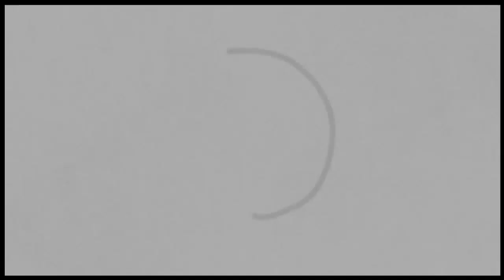Art Academy: Home Studio - Mike Kirby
After a very long absence (which I can explain below), here's my Picture of Mike Kirby done in pastels. * In-game recording time: 2:50:57

Deviant Art Profile: VIPER-Serperior2013

After my last video, I decided to try and see if I was able to get pictures done in the shortest amount of recording time so it would be able
to show everything I did without skipping over things (as seen in with my Leaf Kirby video, and probably my other 2 videos that came after
the apple test video). During that span of time, I ended up having to order a replacement battery for my Wii U Gamepad as it wasn't holding
it's charge anymore (the battery would go dead a minute or 2 after taking it off the charging dock). And then when I finally get back to doing
things (last month or so), Nintendo announces it's shutting down Miiverse. So it's been crunch time trying to see how many pictures I can do
before it shuts down on Nov. 7th - 8th. I've been thinking about getting a Deviant Art account before Miiverse shuts down so all the pictures
I did on Miiverse can still be seen (as well as some other stuff that I have that can't be done on Miiverse).